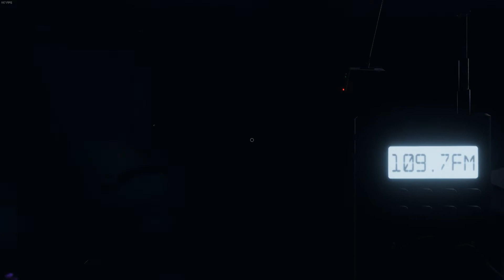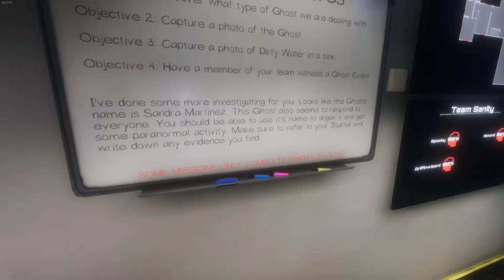A Truly Unfortunate Day in Phasmophobia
A Truly Unfortunate Day in Phasmophobia. Welcome back to the 6th or 7th or whatever episode of Phasmophobia this is! Here are some unfortunate events in Phasmophobia!
Friends in the video:
Note to those I've used music from: This video isn't making money.
Do NOT spam in the comments. If you see any comments with links that could go to shady websites, report them. Try to be respectful to others in the comments too!